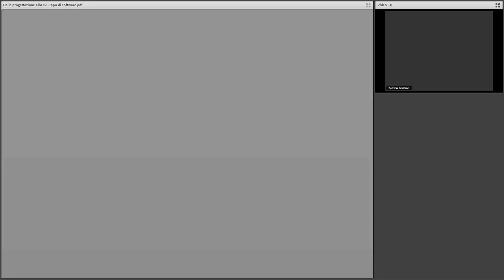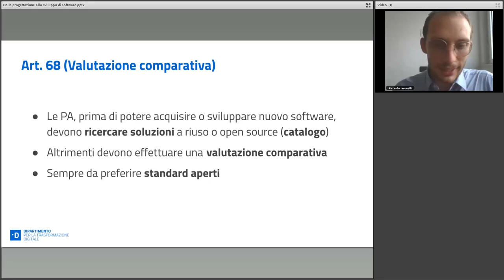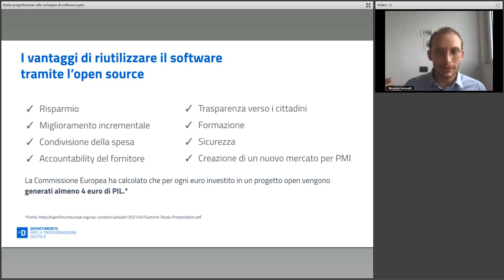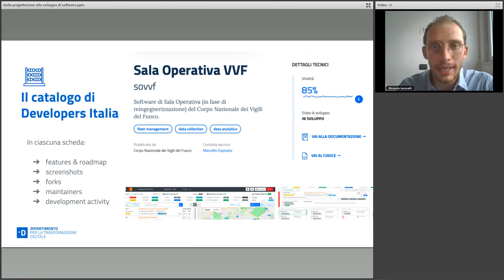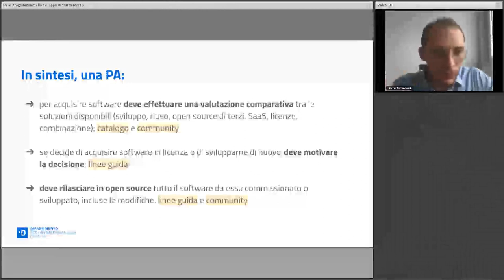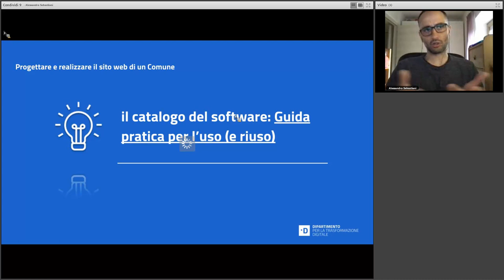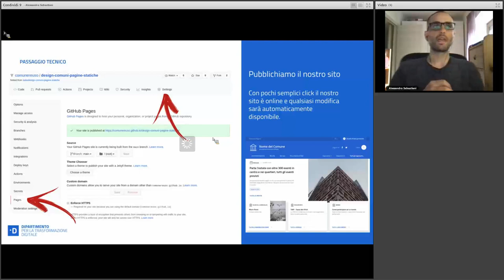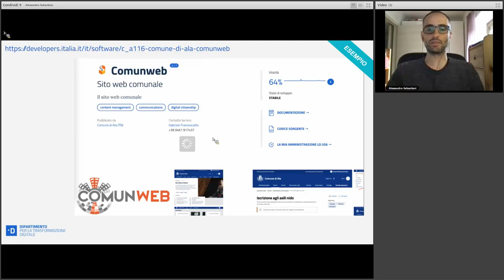Dalla progettazione allo sviluppo di software